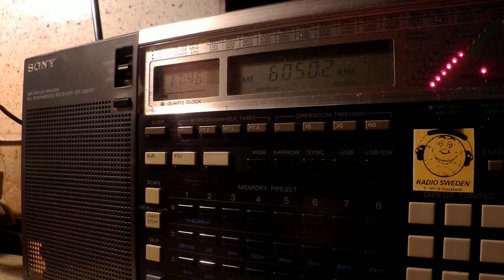26 09 2014 Radio Kuwait in Arabic 1745 on 13650 Holy Quran, instead of General Sce, 6050 Gen.Sce